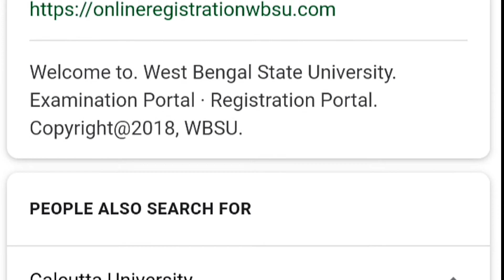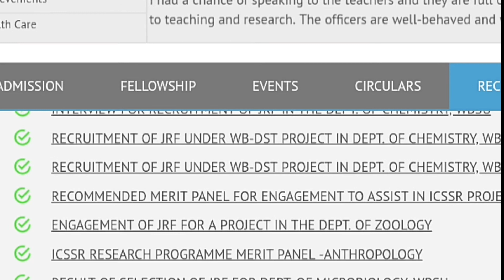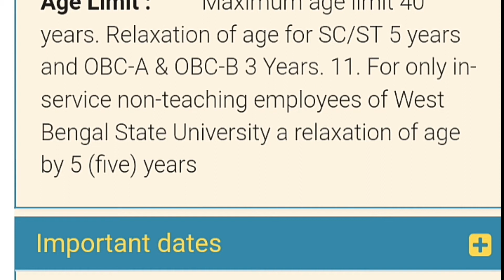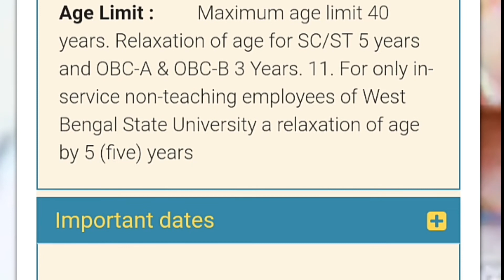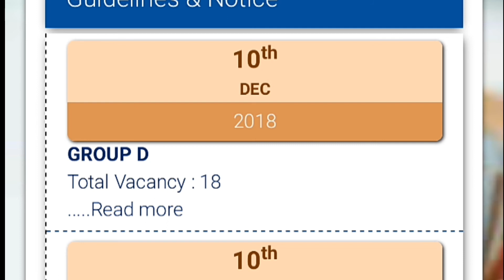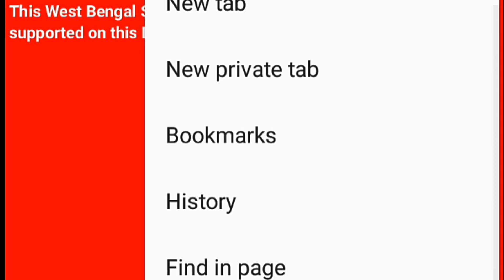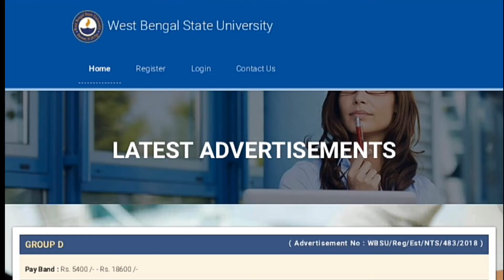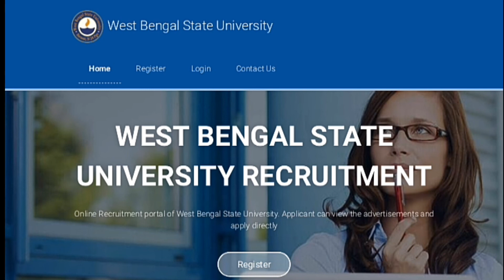The West Bengal State University Non-Teaching Staff Recruitment 2018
Video সম্পর্কে: The West Bengal State University Non-Teaching Staff Recruitment 2018.

I do not provide Educational support over e-mail.